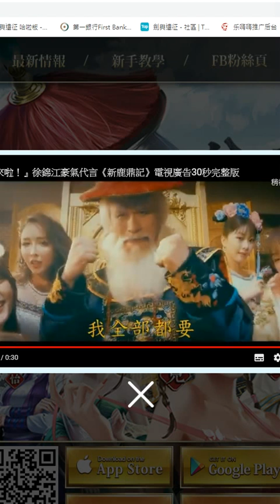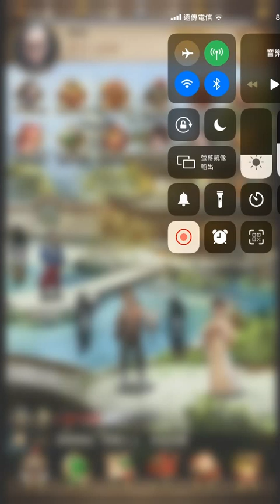[阿天 新鹿鼎記] 半夜偷閒試玩遊戲 看看能不能找到自己喜歡的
像命運之子就是隨機找到的
正好最近看到一堆那種官人系列的
就找個至少金庸小說的比較熟悉的來看看這類官人 ... 系列的養成遊戲是如何

如有 Youtube 留言我沒回的請在這邊回覆我